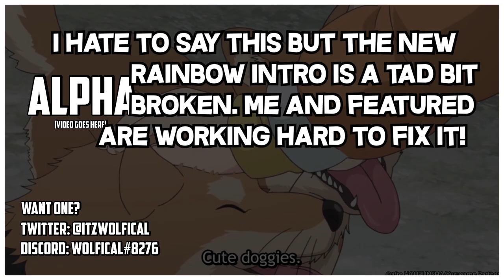FREE OUTRO TEMPLATE| GIVEAWAY (Closed)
Client: You!
(Channel: Nada )
Style: 2D Outro
Song: She Wants Me Dead -CAZZETTE
Working Time: 3 hours
Font: Questrian
Next Client: Secret

Fun Fact: Cheesecake

3 Winners will receive 1 free intro and 1 free outro. Here is what you to do:
THEN IN THE COMMENT SECTION PUT:
1. Best way to contact you (Discord, Twitter, Gmail, Etc.)
2. Why you want to win